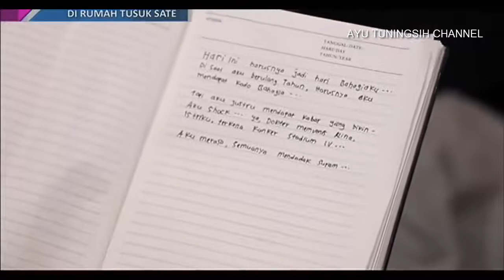JANGAN TINGGAL DI RUMAH TUSUK SATE MISTERI MOVIE HD FILM HOROR